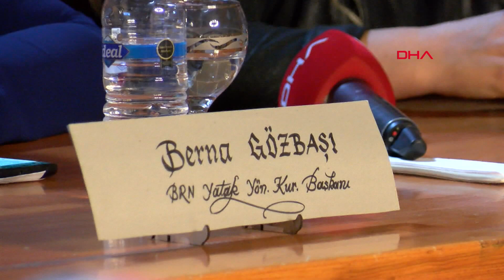Kayserispor Başkanı Berna Gözbaşı: Bütün takımların taraftarlarından mesajlar alıyorum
Kayserispor'da yönetim kurulu üyeleri tarafından oy birliği ile başkan seçilen ve Süper Lig'in ilk kadın başkanı olan Berna Gözbaşı, "Bütün takımların taraftarlarından mesajlar alıyorum. Kadın başkan olunca da nasıl etki edeceğini görmüş olduk. Takımımızı üst sıralara taşımak için çok çalışmam gerekiyor" dedi.

İstikbal Mobilya Kayserispor'da dün kulüp başkanı Hamdi Elcuman'ın görevinden istifa etmesinin ardından yönetim kurulu üyeleri oy birliği ile iş kadını Berna Gözbaşı başkan seçti. Sarı-kırmızılı kulübün 30 Kasım Cumartesi günü yapılacak olağanüstü genel kuruluna kadar görevini sürdürecek ve genel kurulda da adaylığını koyacak Gözbaşı, Süper Lig'in ilk kadın başkanı olarak tarihe geçti. Hamdi Elcuman'ın danışmanı ve yönetim kurulu üyesi olarak Kayserispor'da görev yapan Berna Gözbaşı, Demirören Haber Ajansı'na (DHA) konuştu.

"BÜTÜN TAKIMLARIN TARAFTARLARINDAN MESAJLAR ALIYORUM"

Çok mutlu olduğunu vurgulayan İstikbal Mobilya Kayserispor Başkanı Berna Gözbaşı, "İnanılmaz derecede mutluyum. Başkanlığımın tüm Türkiye'de bu kadar yankı uyandıracağını tahmin etmiyordum. Hissediyorum ki tüm Türkiye'nin kadınları Kayserisporludur. Bütün takımların taraftarlarından mesajlar alıyorum. Kadın başkan olunca da nasıl etki edeceğini görmüş olduk. Takımımızı üst sıralara taşımak için çok çalışmam gerekiyor. Burada herkesin bir desteğini alacağım. Mutlu olduğumu ifade edebilirim" dedi.

"ŞEHRİN MARKASINI EN İYİ YERLERE GETİRECEĞİZ"

Kayserispor'un başarısı için çalışacağını belirten Başkan Gözbaşı, "Benim hem anne hem iş kadını hem de değişik sivil toplum kuruluşlarında önemli görevlerim var. Onların arasına bir görev daha eklemiş bulunmaktayım. Bunun sorumluluğunun da çok fazla olduğunu söyleyebilirim. Bir şehrin en büyük markasını temsil ettiğimi görüyorum. Ben de bunun için elimden geleni yapacağım. Büyük Kayserispor taraftarının desteğiyle oluşturacağımız yeni yönetimle şehrin markasını en iyi yerlere getireceğiz. Ben bu kulübe ilk girdiğimde Ar-Ge reklam biriminde çalıştım. İş dünyasından takıma destek isterken Kayserispor'un tanınması için çalışıyordum. Rabbim bunun dün yaşananlarla canlı örneğini gösterdi. Dün bütün Türkiye, İstikbal Mobilya Kayserispor'u konuştu. Ben bütün şehrin artık el ele vereceğini düşünüyorum. Avrupa ve dünyada başarı sağlarsak şehrimizin tanıtımının nerelere gideceğini göreceğiz. İnşallah bunlar hayal olarak kalmaz. Bunları başarıp oralarda bir şeyler konuşuyor oluruz" diye konuştu.

"FAIR-PLAY OLMASINI DİLİYORUM"

Sarı-kırmızılıların yarın Süper Lig'de Demir Grup Sivasspor ile oynayacağı maça da değinen Başkan Berna Gözbaşı, şunları kaydetti:

"Yarınki maç önemli. Kayseri ve Sivas açısından daha önemli. Şimdi ben de zaten kulübe gidiyorum. Teknik heyetimiz maç için gerekli çalışmaları yaptı. Futbolda 90 dakikada herkes oynar, 91'de golü başkası atar. Ben bu maçta fair-play olmasını diliyorum. Taraftarlarımızın gelen misafirlere karşı nezaketli olup tahriklere kapılmamalarını diliyorum. İnşallah takımımız adına başarılı olur. Yensek veya yenilsek de sporun birleştirici gücünü her zaman önemsediğimi söyleyebilirim. Önemli olan şehrin artık her maçının bir festival havasında statta olmasını istiyorum. O birlikteliği yakaladığımız zaman o pozitif enerji de takımımıza yansıyacaktır."

"KAYSERİSPOR; KADINLARIN, ERKEKLERİN, ÇOCUKLARIN VE GENÇLERİN TAKIMI OLACAKTIR"

Kadınlarla toplantıda bir araya geldiğini kaydeden Berna Gözbaşı, şöyle konuştu:

"Katıldığım toplantıda kadınlarımıza 'Sevgili kadınlar çok zor bir görev devraldım. Takımımız ligde çok zor bir yerde bulunuyor. Bu yüzden yanımda olmanızı istiyorum. İyi olur ben yapmış olurum, kötü olursa düşürmüş olurum. Gelin birlikte iyi yapalım' dedim. Onlar da alkışlayarak yanımda olacaklarını belirttiler. Bundan sonra Kayserispor; kadınların, erkeklerin, çocukların ve gençlerin takımı olacaktır."

"YÖNETİM KURULUNU HAZIRLARKEN KADINLARIMIZA TEKLİF GÖTÜRDÜM"

Kulüpte başkanlığa aday olacağı 30 Kasım'da yapılacak olağanüstü genel kurul için kadın arkadaşlarına davet gönderdiğini anlatan Gözbaşı, "Yönetim kurulunu hazırlarken kadınlarımıza teklif götürdüm. Bu işler biliyorsunuz ki gönüllük işidir. Ben elbette ki davet ettim. Gelirlerse yan yana olacağız. Ben bütün kadınlarımızın yanımda olduğunu biliyorum. Tüm Türkiye'nin kadınlarını dün yanımda hissettim" dedi.